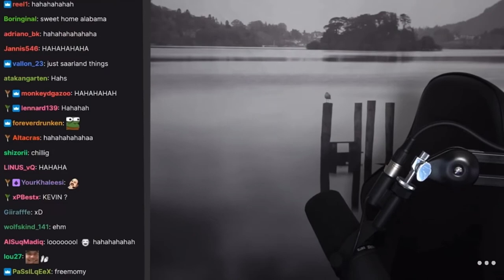Emm jaa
Highlight Clip von SASCHAS BEICHTEN

In den KOMMENTAREN kommt ihr zu SASCHAS Kanal